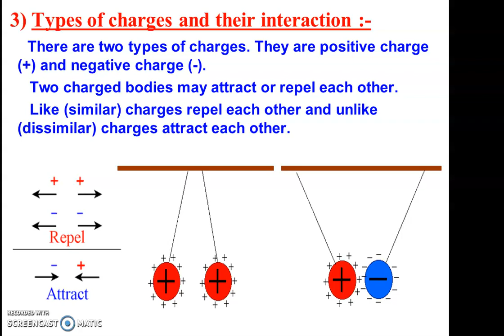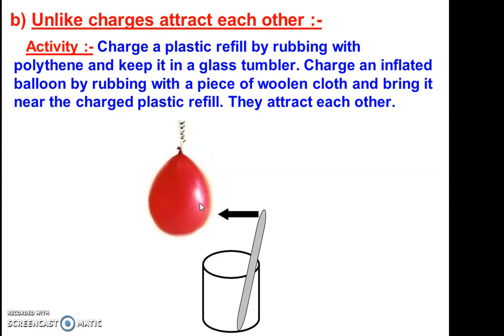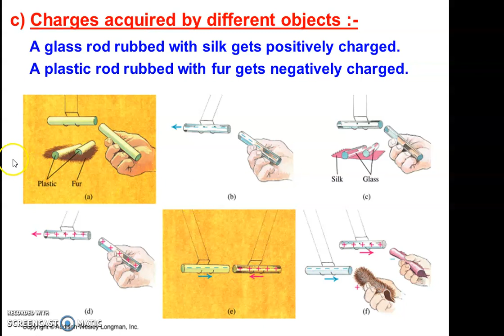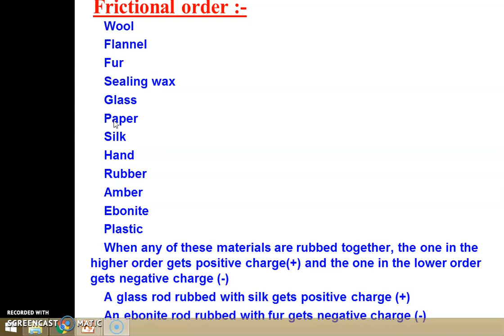CLASS 8 SCIENCE ACTIVITY ON CHERGES BY VIDYOTTAMA MISHRA